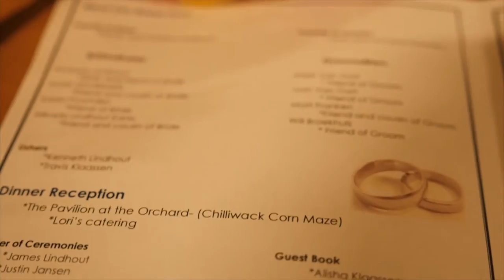Evalynn and Phillip - Sneak Peek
A Classic Canadian Country Style Wedding

Filmed by Maria at Theta Studios

Location:
Fraser Valley, British Columbia, Canada